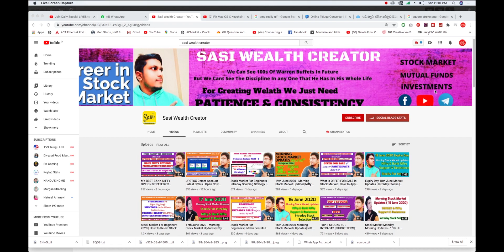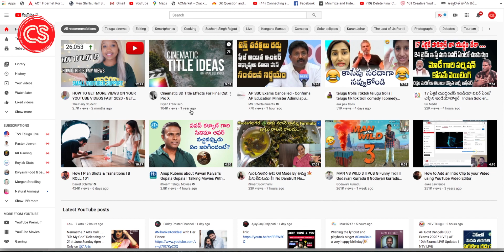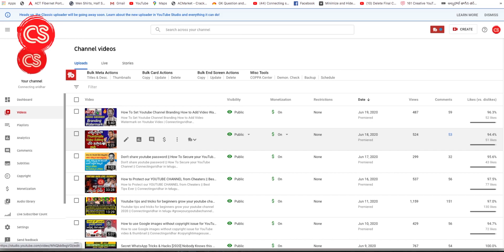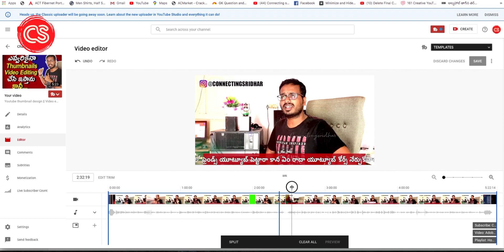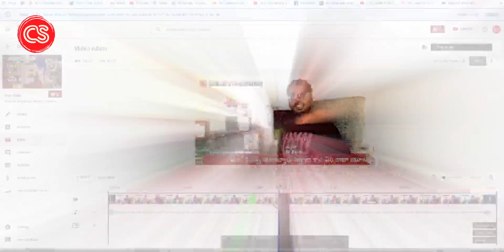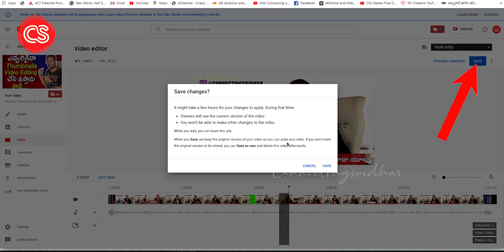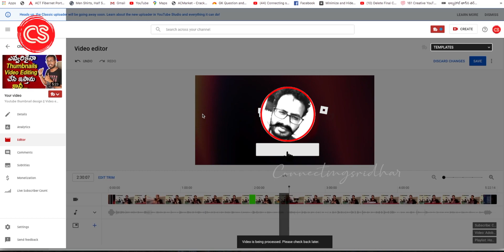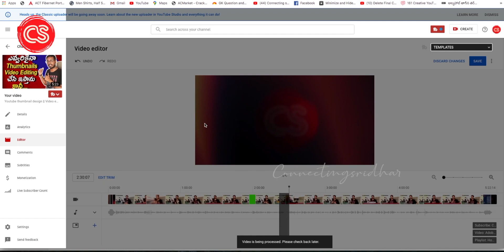How to Edit Existing YouTube Videos After They're Live & Published || Connectingsridhar in telugu